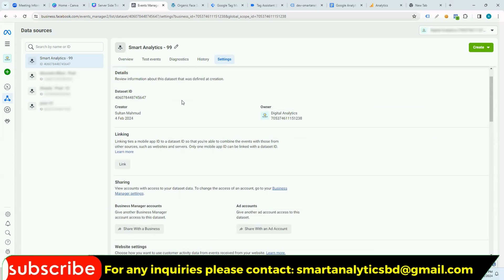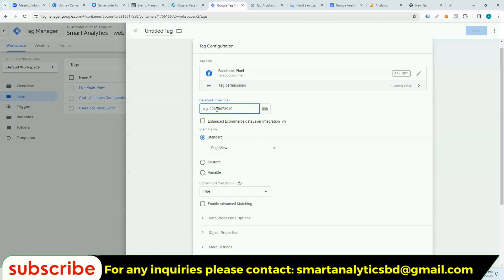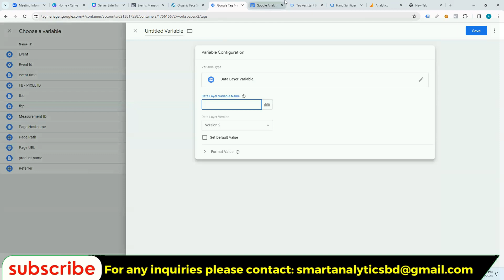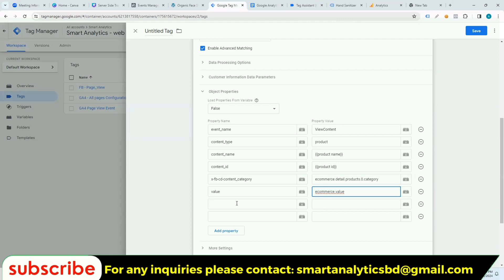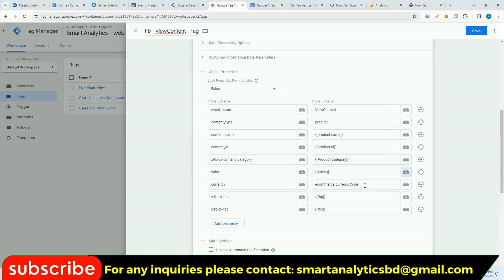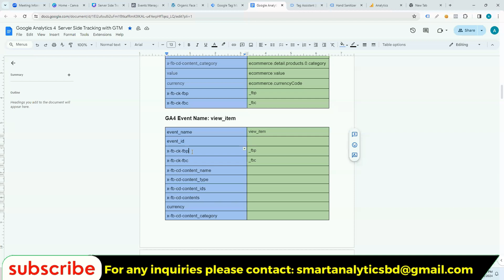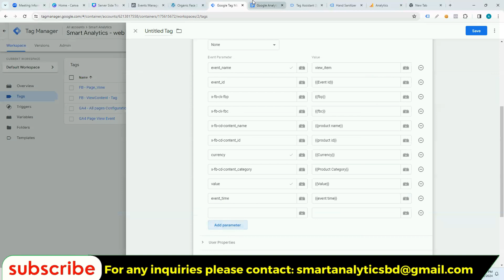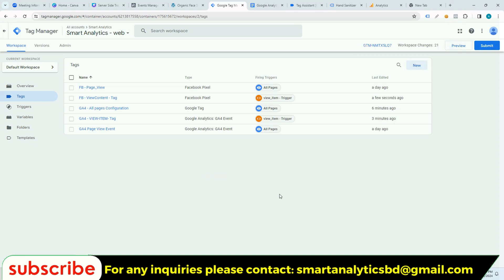Facebook Conversion API GA4 Server Side Tracking With GTM | Facebook & GA4 View Item Event Tracking